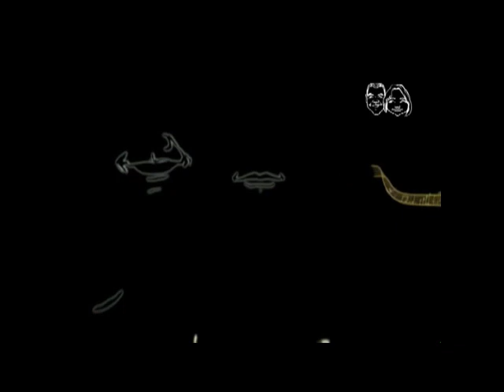Monterey On Tonight 2010 Episode #7